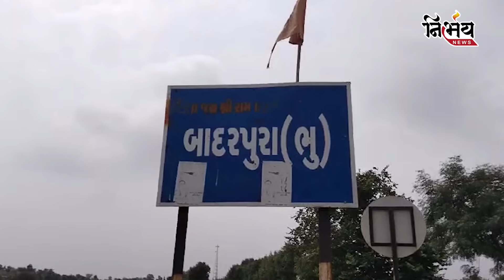Nita Chaudhary માટે Palanpur માં રહેતા તેના પરિવારે શું કહ્યું | Kutch Police | Nirbhay